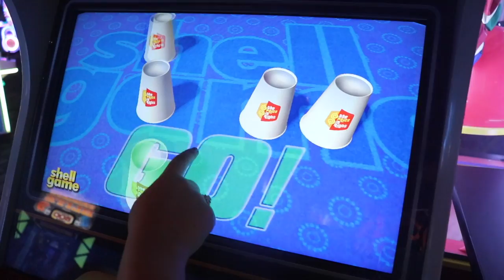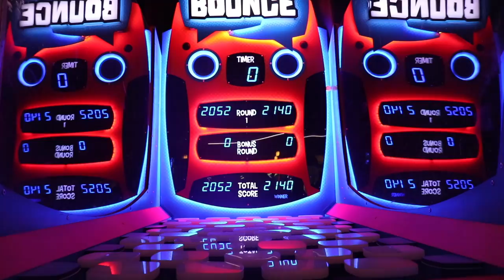I WAS THE CAPTAIN OF A BOAT!